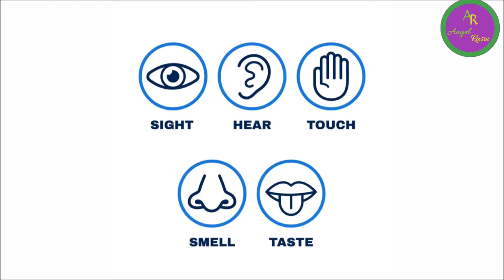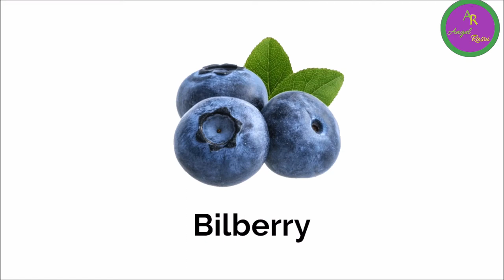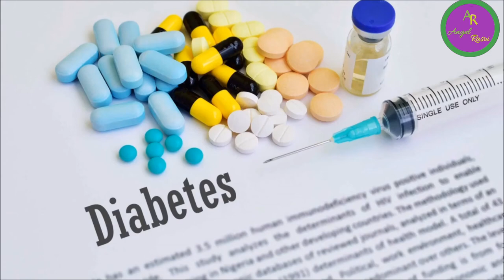Vestige eye support capsules benefits in hindi | how to use vestige eye support capsules